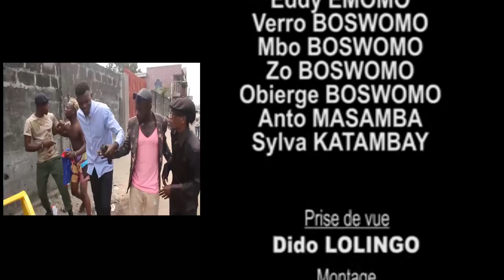GAG mabe ya ba congolais avec leader pomba koseka ya grave